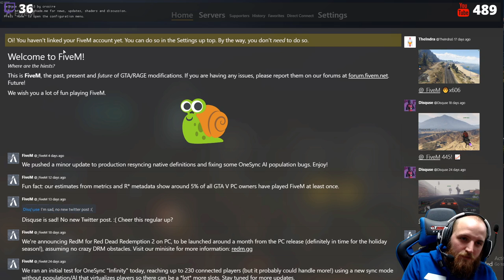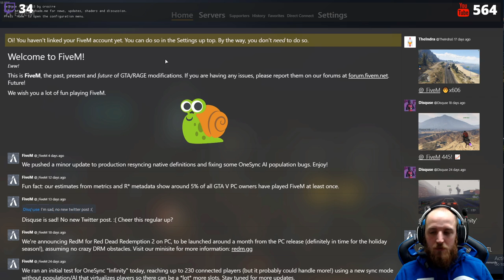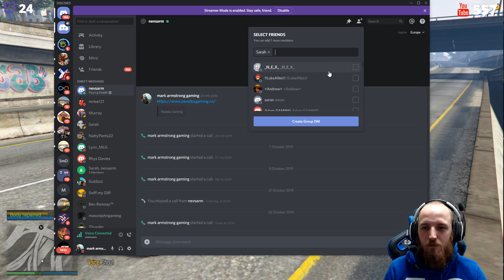North East MAG RP / is NOW LIVE/day 5